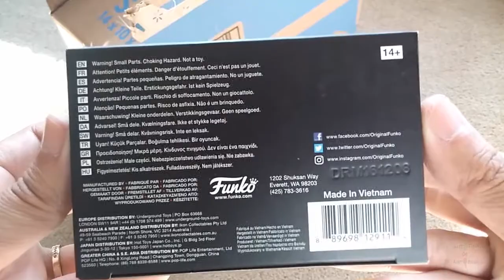Funko Dorbz: Power Rangers, Red Ranger, Glow-in-the-Dark Walmart Exclusive